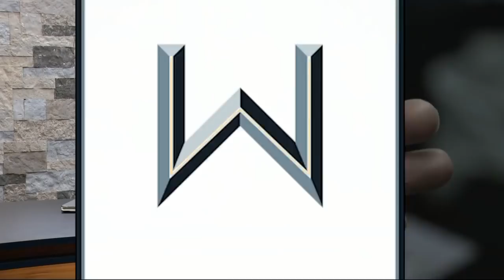Top Shelf Tuesday Special | Eric Lindros' Rolex Yachtmaster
Claudio discusses the Rolex Yacht-Master, that the Philadelphia Flyers gifted to Eric Lindros during his jersey retirement night on January 18, 2018. He discusses Eric’s career in the NHL and shows the engraving process, where they had the back of the watch engraved with the number 88 in his honor. Congratulations to Eric for such a wonderful career! If you are interested in finding out more about these watches, please email and don’t forget to follow him on Instagram